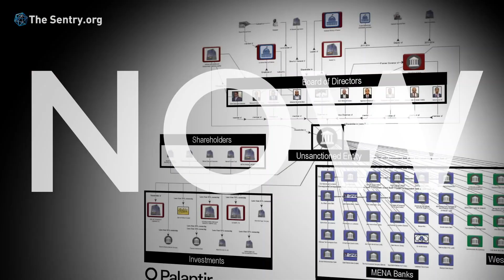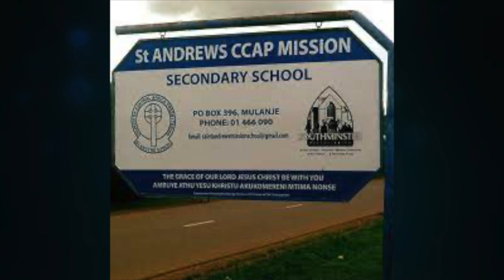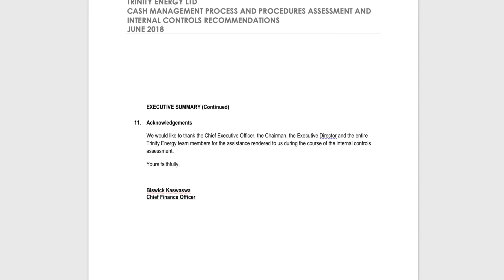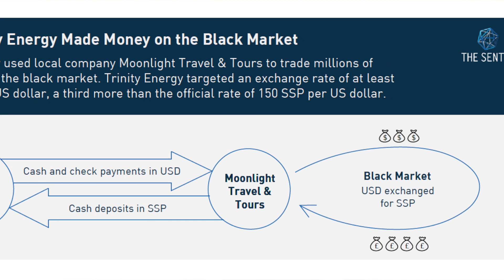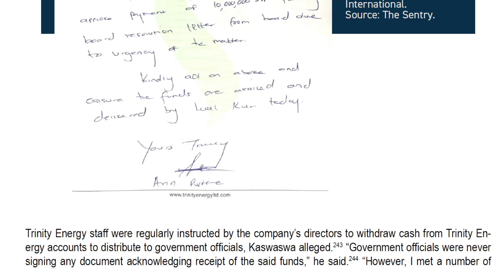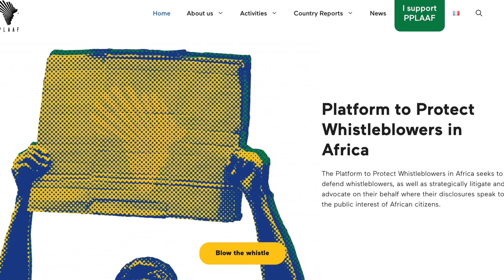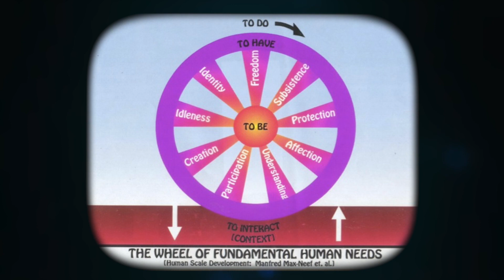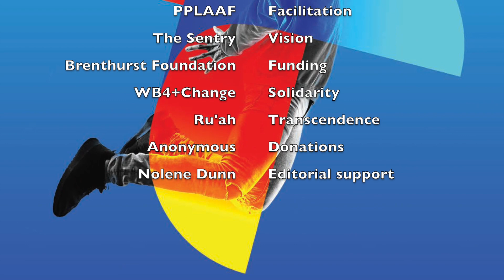Biswicks Burden: Biswick Kaswaswa's ordeal with Trinity Energy Ltd Alethea Dialogue #15.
Biswick Tiyamalu Kaswaswa is a professional Chartered Accountant.  He was recruited by a South Sudanese energy company known as Trinity Energy Ltd in June 2018 to serve as their Financial Manager working in their head office in Juba.
He was alarmed to find that in extreme contrast to the standards of good governance that Chartered Accountants must promote, his new employer operated its network of filling stations on a mainly cash basis, with thousands of South Sudanese Pounds and US dollars kept in sacks. This cash was collected and exchanged without any controls, checks or balances.

He reported his concerns to the Board.  They pretended to share his concern, but as soon as he tried to implement changes in the way that Trinity was doing business, he experienced resistance, and his relationship with his employers began to rapidly deteriorate.
Blowing the whistle internally was proving futile.  Four months into his contract, he realised that Trinity Energy was in fact a sophisticated money laundering operation dispensing bribes to Government officials and corrupted politicians, under the veneer of a legitimate commercial fuel distribution operation. Based on his professional code of ethics and personal values he made a conscientious decision to make an external disclosure and resolved make a weekend trip to the Malawian Embassy in Dar Es Salaam to report to Malawian consular officials that he had damning information that would have considerable ramifications once publicly released.  It would put him at increasing risk because of his refusal to condone the corrupting culture of the company.

However, the company surveillance apparatus was closely monitoring his movements. His flight to Dar required a stopover in Rwanda.  While waiting for his connecting flight, with only his passport, $26,000 of his earnings in his wallet to send to his family, and the clothes he was wearing, two police officers intercepted him.

He found himself taken into custody, searched and effectively kidnapped by his employer in collusion with corrupted authorities in both Rwanda and South Sudan.  He spent a month in the notorious Makgeragere Prison while Rwandan authorities ‘investigated’ an allegation from Trinity Energy that he was fleeing the country having stolen $350,000.  Without a formal extradition hearing, and not a shred of evidence to substantiate the allegation the Rwandan authorities nevertheless handcuffed him and unlawfully put him on a flight back to Juba. He spent Christmas in the tender mercies of South Sudanese police officers in cahoots with private security from Trinity Energy.

Thus began a brutal ordeal of torture at the hands of corrupted officials determined to break Biswick into confessing to a non-existent crime.

Thanks to the intervention of Amnesty International public scrutiny and good legal representation he turned the tables on his persecutors. But not before enduring sixteen months in prison.  Biswick was finally able to show the judge that the complainants had completely overplayed their hand and that this was a nothing less than a brutal retaliation strategy to try and silence him.

Knowing that Trinity Energy had in fact further incriminated themselves by the vexatious and meritless abuse of legal and criminal procedure, his lawyer arranged for his client to get out of South Sudan as quickly as possible, before still more drastic and terminal measures could be devised to permanently silence him.

At a time when the Covid pandemic was spreading and no planes were flying  Biswick was secreted out of the country and after a 3000 km road journey arrived back home into the arms of his anxiously awaiting family.

Freedom implied responsibility. Fortified by the miraculous nature of his survival hitherto against all odds, and despite needing time to heal from the trauma, he turned back to his original mission – to expose the corrupt practices he had seen first-hand.
However, without a job Biswick and his family found themselves having to endure a different form of hardship – a decline in their overall psycho-social functioning as resources declined, and fears of further retaliation rose.

Fortunately The Sentry, a US based investigative and policy organization founded by actor George Cluny that "seeks to disable multinational predatory networks that benefit from violent conflict, repression, and kleptocracy", responded to his whistleblowing, eventually publishing a damning report Crude Dealings, which can be accessed at this

In this video Biswick tells his story, to  appeal for support to enable him to finish what he has started, find a job and recover, regenerate and reenter society.
His family continue to suffer.